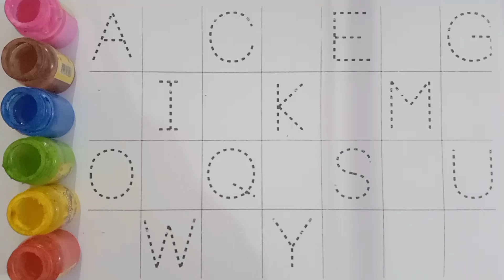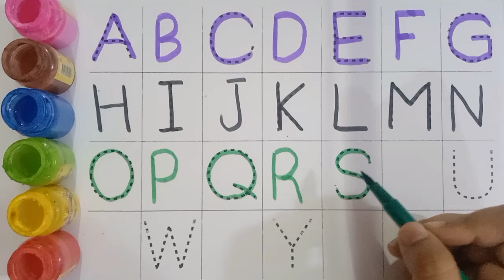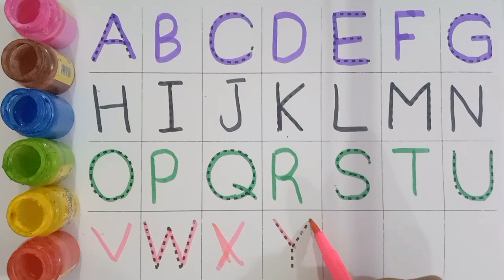a for apple b for ball, abcd, alphabets, phonics song, अ से अनार, English varnmala, abcd rhymes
Your query:

abcdefghijklmnop
abc song phonics
abcdefghijklmnopqrstuvwxyz
abc 123
color song
123 song
numbers song
abcd
abc song
abc
abcd abcd
a se anar
colour
colours name